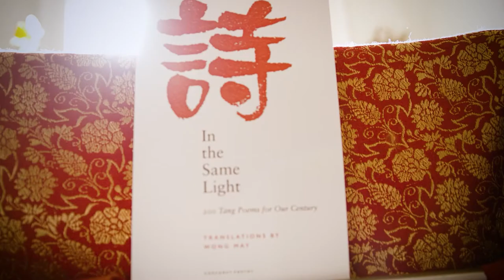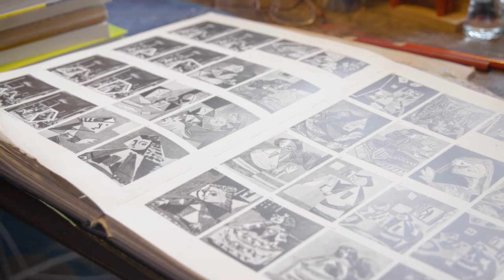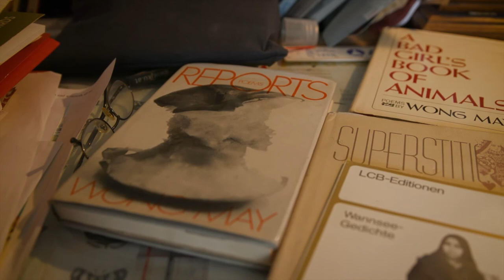Wong May Profile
Wong May, Ireland/Singapore, China, 2022 Windham-Campbell Prize recipient for poetry